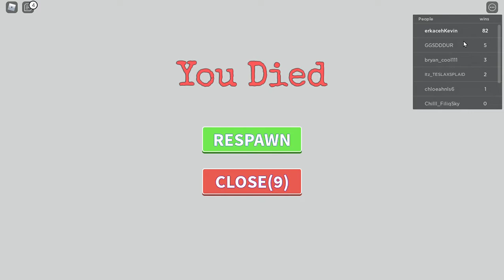Kevin's game adventure playing color block in the Christmas event